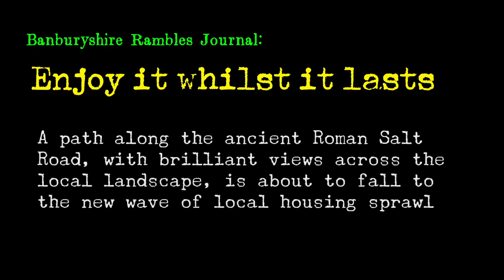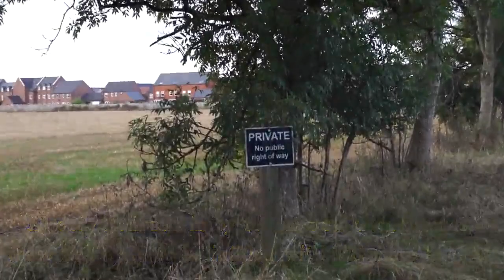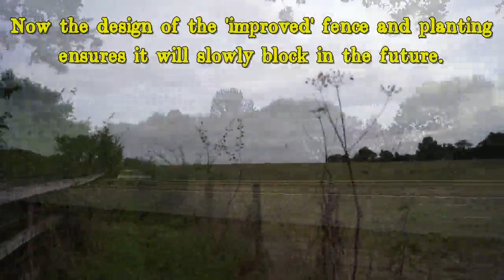“Enjoy it whilst it lasts”: A video record of a disappearing landscape, south of Banbury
Ramblinactivist 2021/22, 7th October 2021

Walking the ancient Roman Salt Road east from the town – a diminutive relic of its status to the west of the town – I consider how property rights and land access continue to define our relationship to “the land”, and “this Land”.

Local development in the last two decades has encroached upon a countryside, already irrevocably changed by intensive agriculture in the last five decades, to a level not comparable since this road was first cut by the Romans two millennia ago. That process cannot continue; it is already beginning to fail.

That ‘failure’ is embodied within this path. Not just the impact of development, but the fact that government grants paid to ‘improve access’ a few years ago – which effectively erected a big barbed-wire fence down each side to corral the public – have actually made it worse. Therein lies a metaphor for ‘progress’ generally.

How we move through the troubling times ahead has everything to do with our relationship to the/this land.

Images recorded on a walk to pick blackberries south of the town, 25th September 2021. The music track, ‘Asynchronicity’, was inspired by the rhythms of the walk. Further details can be found on the web page for this video, here: